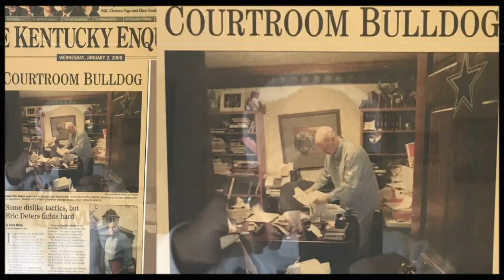The Bulldog Comments On The Brent Spence Bridge Closure.